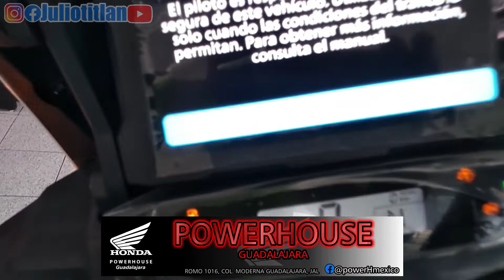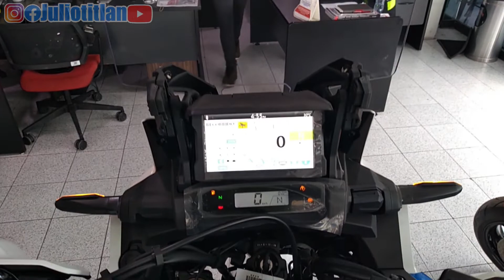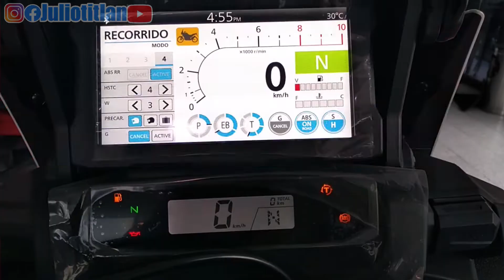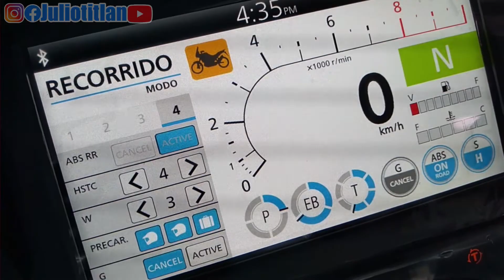JULIOTITLAN HONDA AFRICA TWIN ADVENTURE SPORTS CRF1100L DCT 2020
Vistazo rápido a la nueva HONDA AFRICA TWIN ADVENTURE SPORTS CRF1100L, gracias a HONDA POWERHOUSE GUADALAJARA por las facilidades para poder grabar este video, son mis primeras impresiones al ver la moto la intención es que conozcas un poco más la moto que solo viéndola en fotos. Especificaciones tomadas de la pagina oficial honda.mx/powerhouse/

FACEBOOK POWERHOUSE GUADALAJARA: @powerHmexico
J. Romo 1016, Moderna, Guadalajara, Jal.

YOUTUBE JULIOTITLAN
Comunicación efectiva:

Canciones:
-The Jam by Slynk & Mr Stabalina

Video grabado desde mi celular y editado con Shotcut